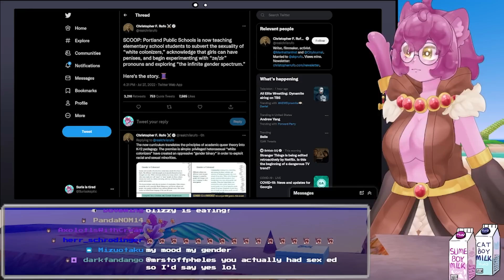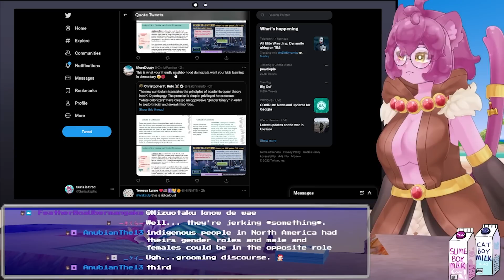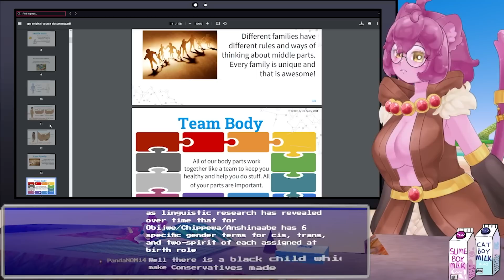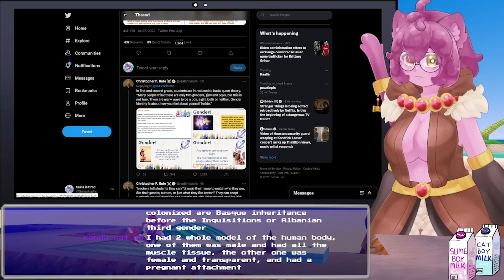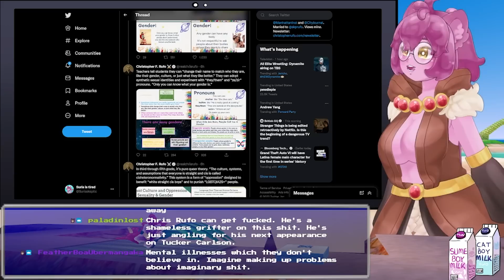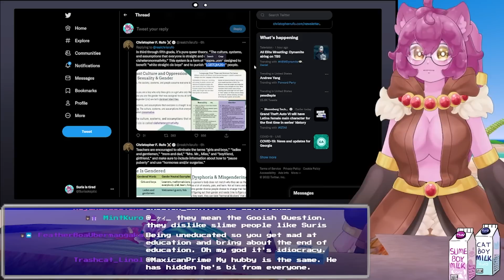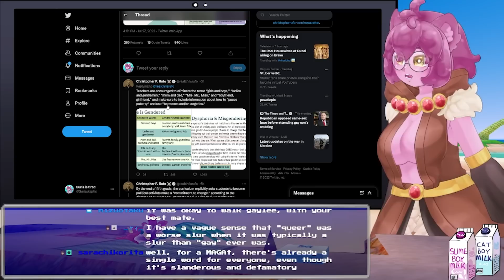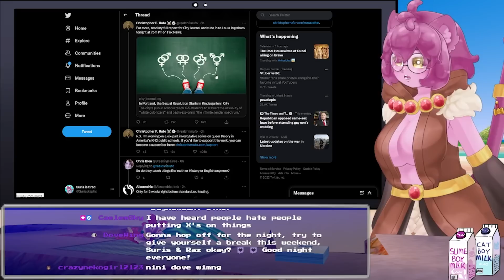Chris Rufo's Gender & Education Alarmism